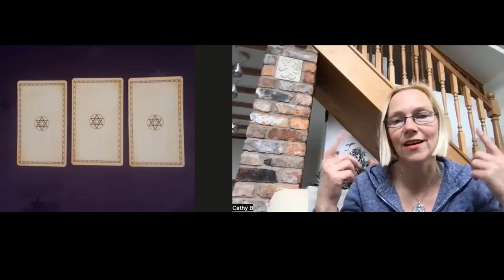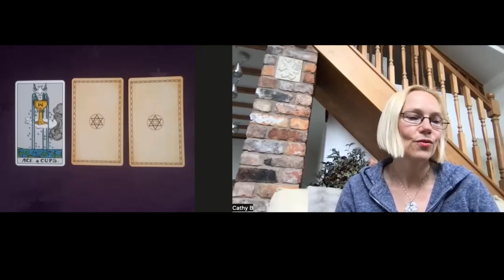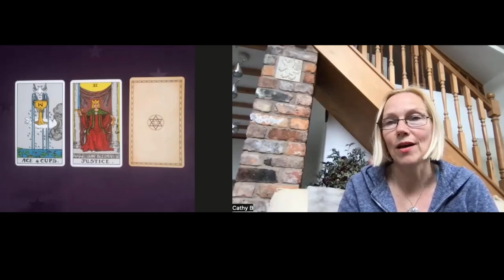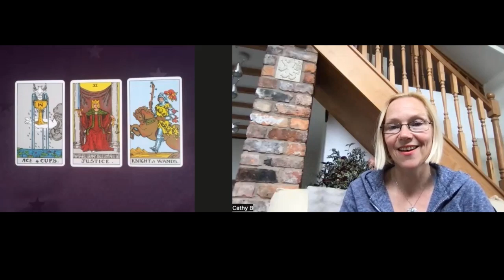How do I get more aligned?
Are you feeling like you’re going against the current right now, out of sync and disconnected from your inner guidance? If so, then you’re not alone!

We’re collectively going through a huge transition where we’re being called to find new ways of living and being because the old ways we used to do many things are no longer working or sustainable.

In today’s video I’m asking the tarot cards on behalf of anyone who needs it, “What do I need to know right now that will help me get more aligned with who I’m here to be?”, and let’s see what insight they offer to move through blocks or embrace opportunities.

As ever, choose one card intuitively, or feel into all the messages to see what resonates.

Three ways you can work with me…

3 or 6 month private transformation and healing adventure

111 Questions for tarot, oracle cards and journal prompts

If you’re ready to do what it takes to make lasting, positive change, and you’d like to work with your powerful Higher Self to move through any inner obstacles, saboteurs or abundance blocks, why not sign up for a Possibility Call here: